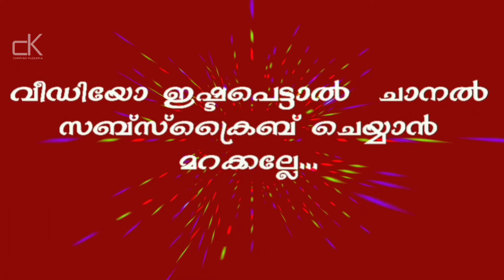Kissan Ad troll Malayalam | Advertisment troll malayalam part 3 | Chiriyan Kudukka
trollads
ads malayalam
chiriyan kudukka
malayalam trolls

Chiriyan Kudukka